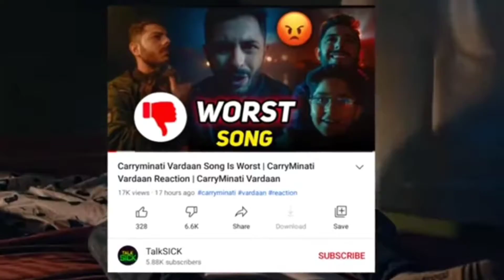Some clickbait thumbnail